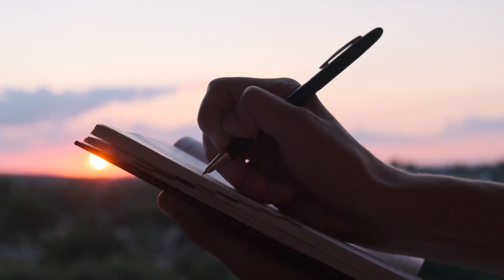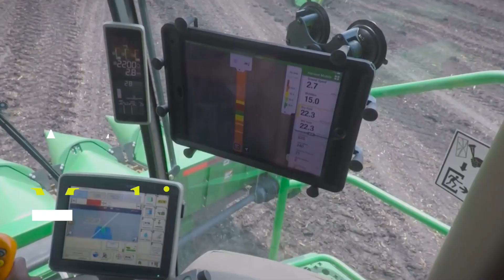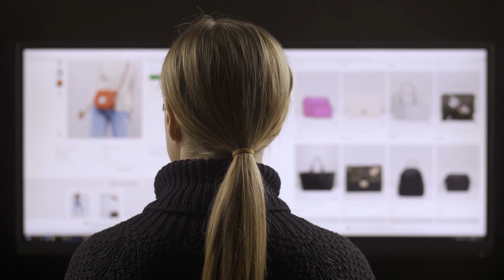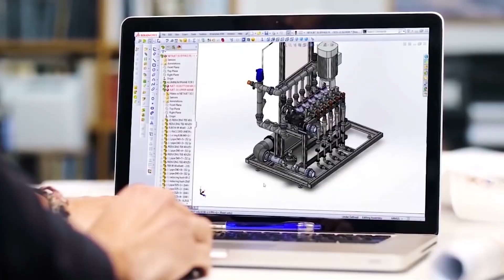The Future Of Farming REVEALED!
Welcome back to Down On The Farm, today on the channel we are going to be diving deep into the world of farming. The world is changing by the minute with all its new inventions and technologies that makes the world a much modern place to live in and farming is one of the industries that haven’t really changed that much through the years except for the farming equipment and machineries but all in all it’s still the same but can we really say that years from now? Will it be just the same as it is now or will farming be totally changed in the future?

As the world continues to evolve so is the food industry and farming needs to adapt to these changes like using a more advanced technology and other advanced methods than the traditional farming that farmers are used to. So what is really the future for farming? Will it be better? Or will it get worse? If you are one of many people who are wondering the answer to these questions, let’s all watch this video and find out the future for the farming industry! Make sure to watch the video from start to finish to know every important information! Enjoy watching!